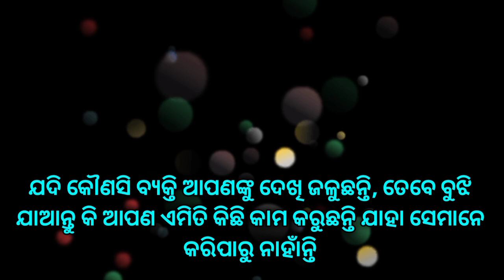Psychology facts in odia | Current affairs facts odia | Motivational facts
Psychology facts
Manobigyan facts
Current affairs facts
Marriage life facts
Lifestyle facts
Real facts
Funny facts
Mind blowing facts
Chanakya niti facts
Motivational facts
Gk facts
Love facts
All facts odia
My facts odia
All odia facts
Motivational quotes
Motivational video
Psychology videos
Important facts
Amazing facts